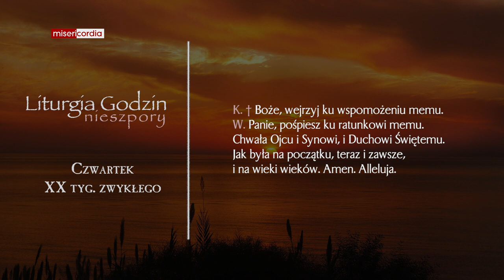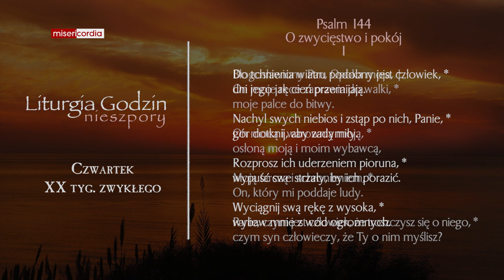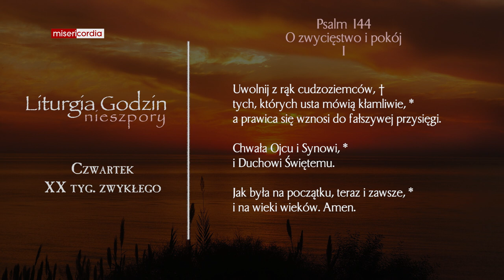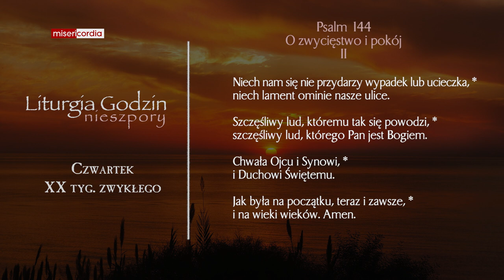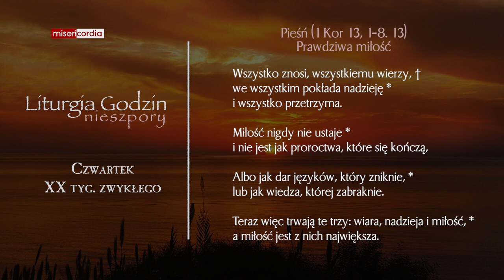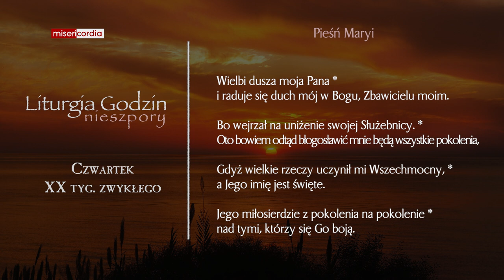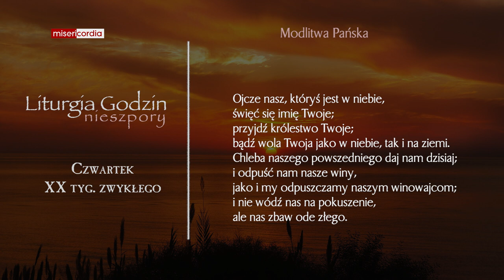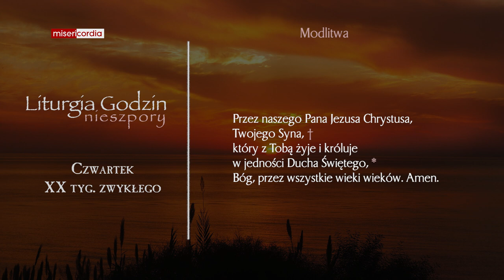Liturgia Godzin | Nieszpory | Czwartek, XX tyg. zwykłego